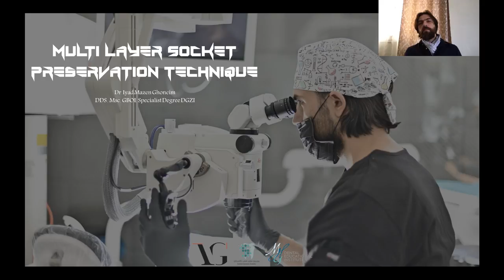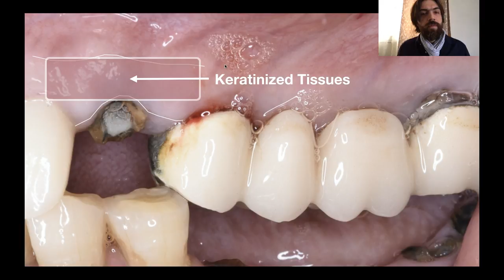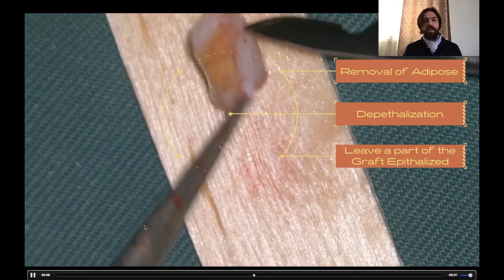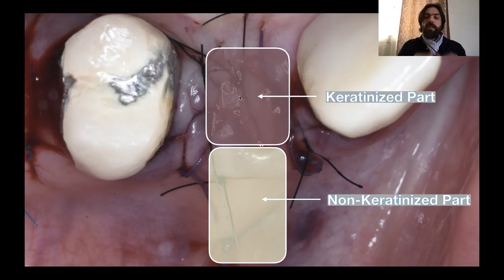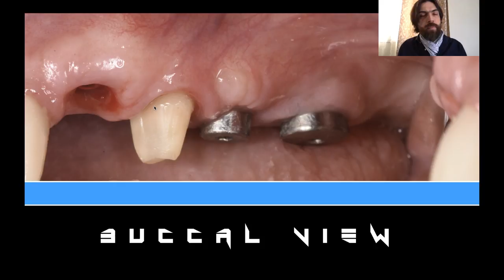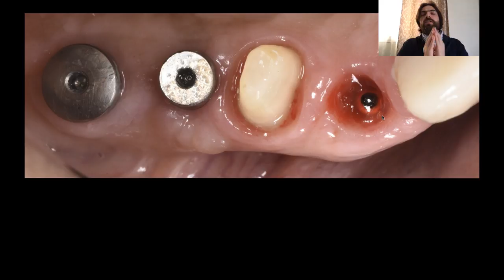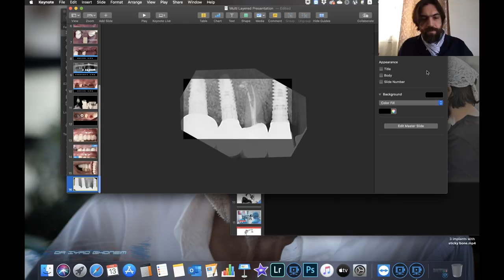Multi-layer socket preservation technique:Dr. Iyad Ghoneim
PSISD1